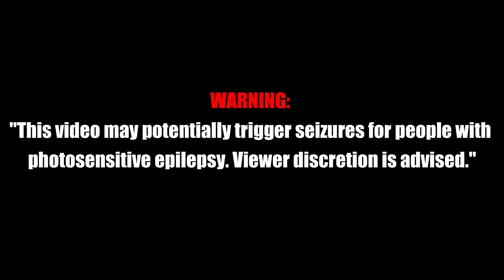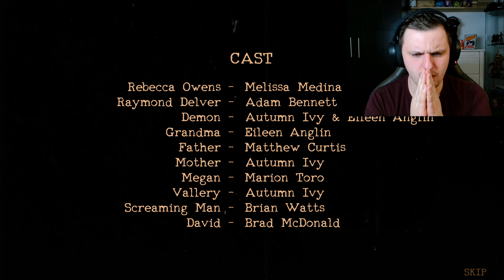The New Update Made The Game So Much More Creepier | The Mortuary Assistant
The Mortuary Assistant has many shifts to do. This time we are doing our eighth shift in a Christmas holiday event! Will we manage to stay alive?

Come and find out in this gameplay of The Mortuary Assistant - Shift 9